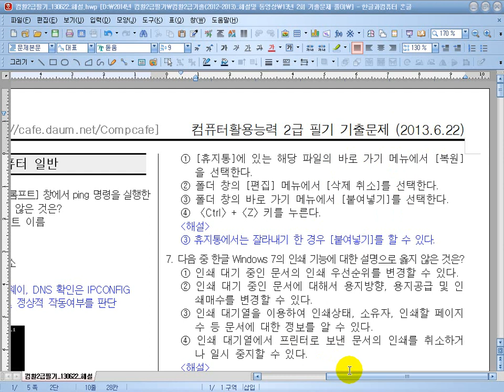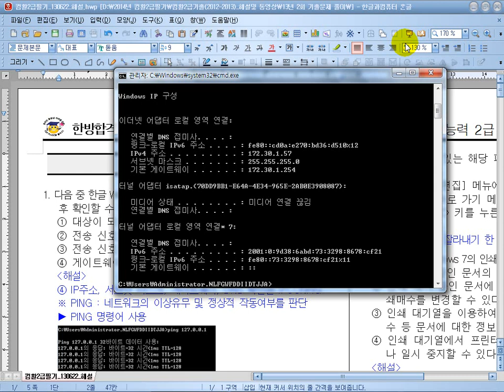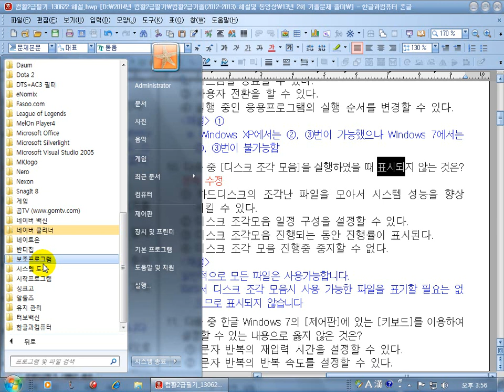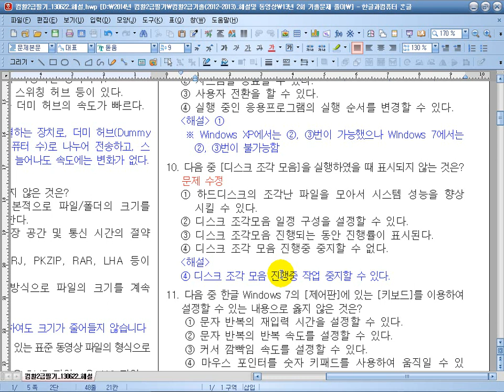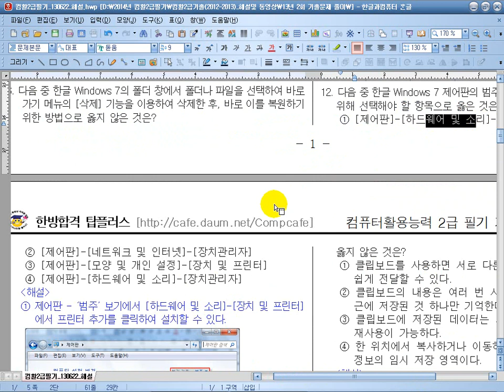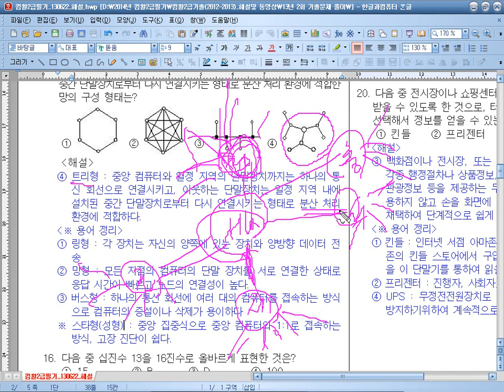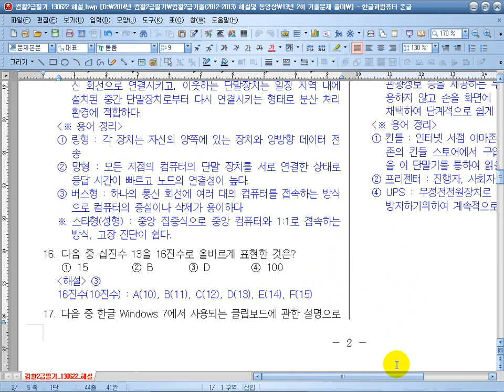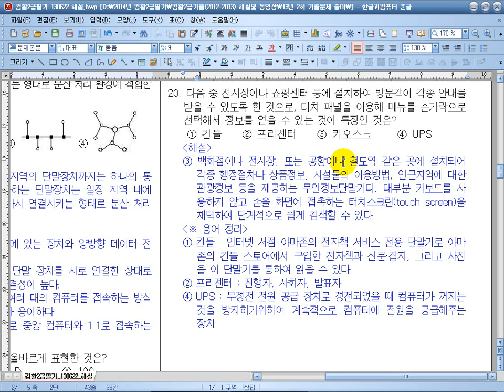정익종 컴활 2급 필기 기출문제 풀이(13년 2회 컴퓨터_일반)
★ [최대 30~40%] 수강료 할인 및 교재 무료 이벤트 ★

최근 다년간의 컴활 2급 기출문제 해설제공 더보기